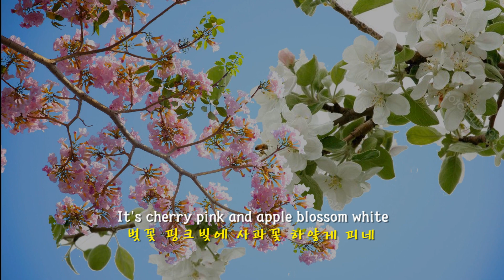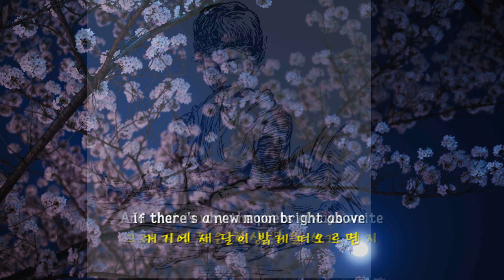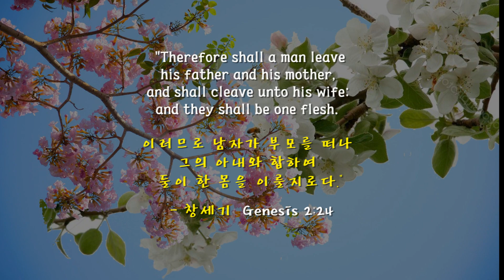Cherry Pink & Apple Blossoms White -PatBoo 벚꽃 핑크빛에 사과꽃 하얗게 - 팻 분의 노래 English & Korean captions 한영자막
This video's audio is posted by Christophie Mingand on YouTube.com. Images from many different web pages on the internet.

When I was a young student in Korea, I heard this Mambo melody a lot over the radio, which was the main source of popular music in Korea right after the Korean war.  I did not know what the melody sang about, but I loved the joyous melody.  Now that I obtained the lyrics, I want to share them with my subscribers. I translated the English lyrics into Korean so that my Korean friends could enjoy the melody and fully understand what it sings about.